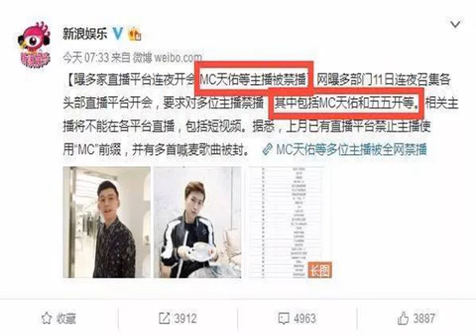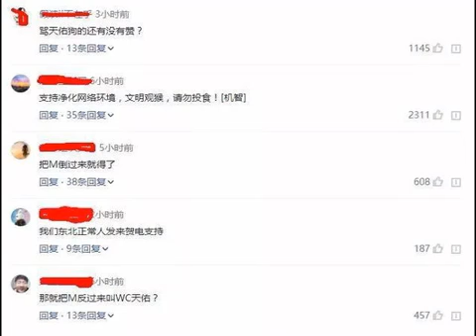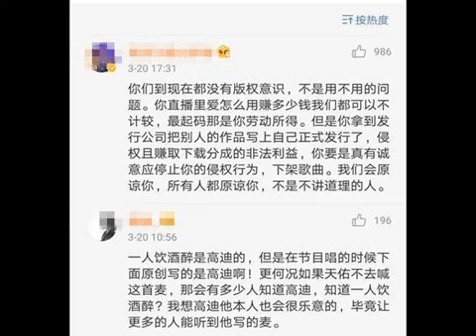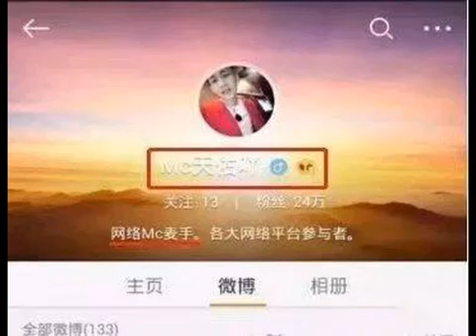MC天佑遭全網跨平台封殺! 央視《焦點訪談》痛批! 直播行業大洗牌